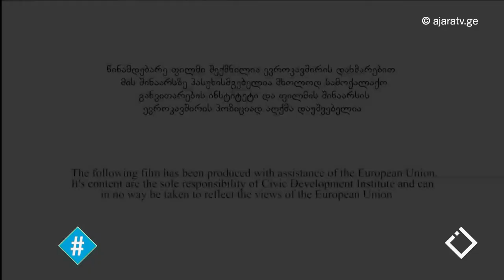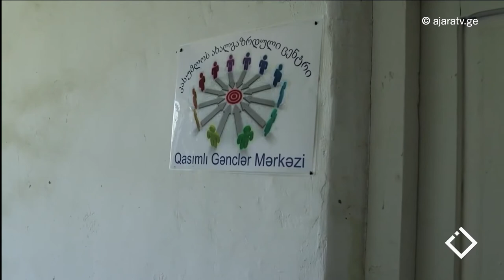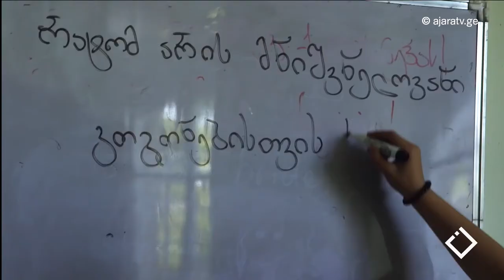ჰეშთეგი / Hashtag - არზუ / მარიამ ტაკიძე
ფონდი „ ღია საზოგადოება - საქართველო“ პარტნიორ ორგანიზაციებთან ერთად ევროკავშირის მხარდაჭერით ახორციელებს პროექტს „ადგილობრივი შესაძლებლობების გაძლიერება ბავშვთა უფლებების დაცვისათვის“.